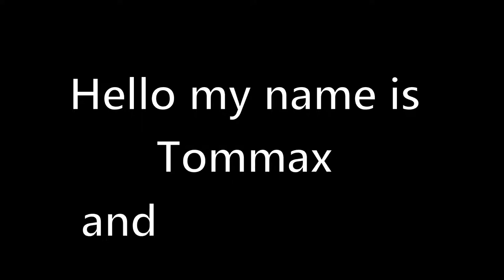I'M BACK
3 More tests, im alsmost done for now

SmuleHoffical.